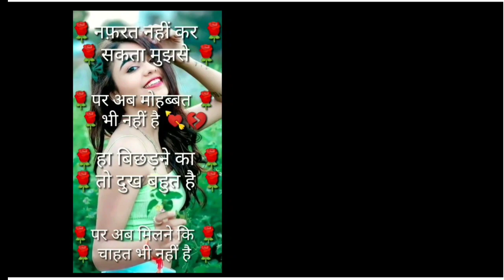sad sayayi stetus ll love story stetas ll fani video ll love story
sad sayayi stetus ll love story stetas ll
ll fani video
ll fani video
ll fani video
ll fani video
ll fani video
ll fani video
ll fani video
ll fani video
ll fani video
ll fani video
ll fani video
ll fani video
ll fani video
ll fani video
ll fani video
ll fani video